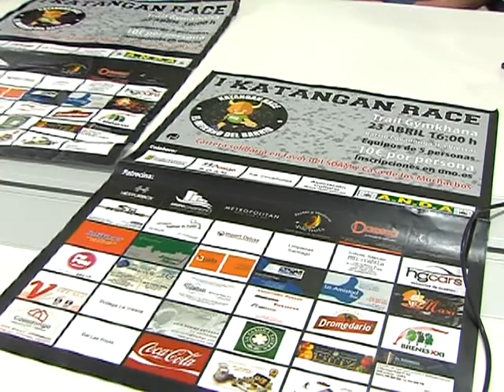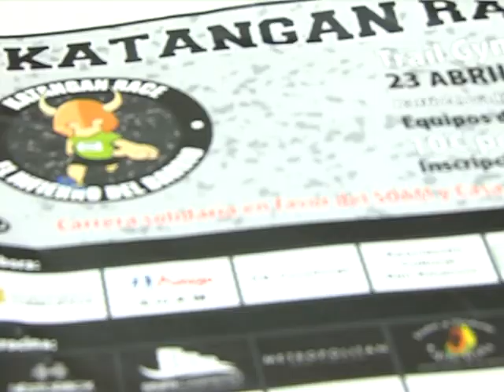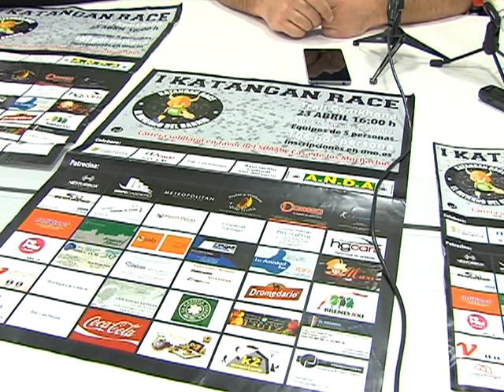PRESENTACION DE LA PRIMERA ‘KATANGAN RACE’